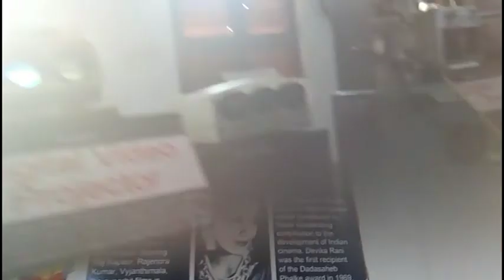HALDIA (Bengal) To VIZAG (A. P.) (Hindi)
Our Travelling experiences visiting Vizag disclosed here. After watching this video you will become more experienced with knowledge of Vizag City.